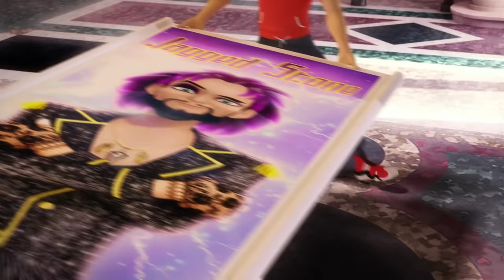Miraculous Ladybug | 🐞 Darkblade 🐞 | Ladybug and Cat Noir | Animation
Alya Césaire is Marinette's best friend who typically wears a plaid shirt and black glasses. She constantly helps Marinette with her problems, most of which pertain to Marinette attempting, and failing, to speak to Adrien; she is often seen encouraging and helping her to talk to him. She aspires to be a journalist and is in charge of the school blog. She is a big fan of superheroes and like her peers, is a massive fan of Ladybug; she even operates a fansite known as the Ladyblog, but like everyone else, is unaware of Marinette's superhero identity. In the episode "Lady Wifi", she is influenced by Hawk Moth and becomes the supervillain Lady Wifi. Alya's family name is Césaire, her family originally from Martinique, a French overseas territory in the Caribbean. Her mother works as a chef at the Grand Paris hotel.

Miraculous Ladybug | 🐞 Evillustrator Akumatized 🐞| Ladybug and Cat Noir